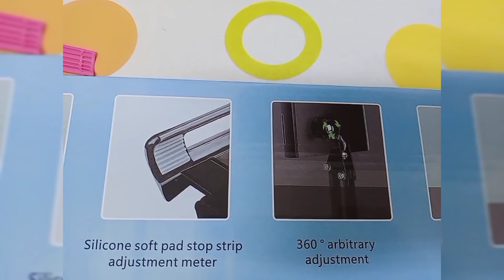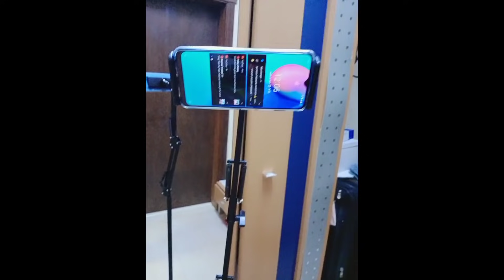Unboxing The Floor Type Mobile Phone Holder Tablet Holder Bracket //BABYLOVETV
0ct.7 2021.

Unboxing The Floor Type Mobile Phone Holder // Tablet Holder Bracket // BABY LOVETV.